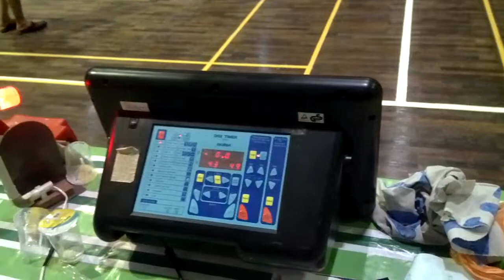BATANG MELAKA BOLA KERANJANG PIALA BELIA 2014 (18)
05.hb.Sep..PERLAWANAN BOLA KERANJANG PIALA BELIA 2014 , ANJURAN PERSATUAN BELIA BATANG MELAKA . P/S:  KG.BARU ON LOK VS SEKOLAH TINGGI KATOLIK.